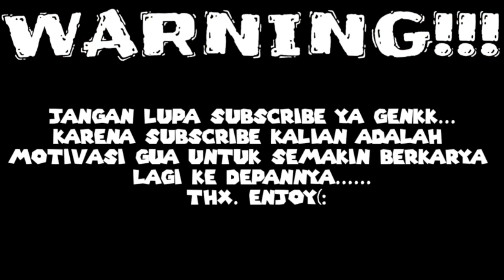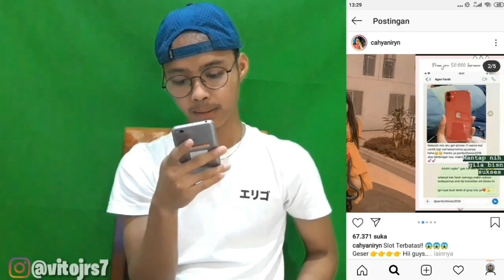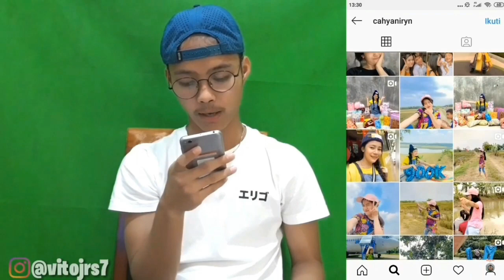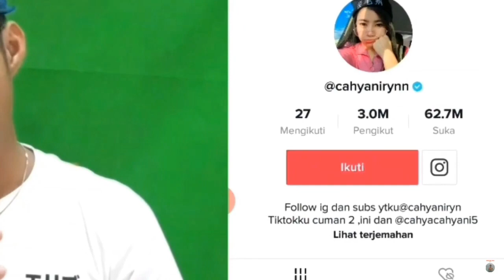GOMBALIN CEWE BULE SAMPE SALAH TINGKAH!! - OME.TV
Watsap genk, back again with me vito simanungkalit

Kalau mau request video kalian langsung aja comment ya genk.